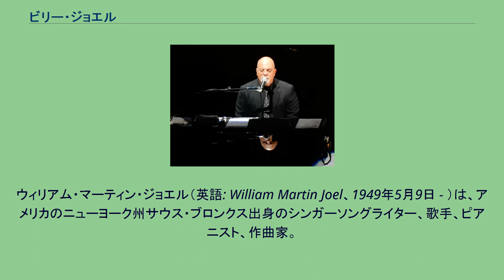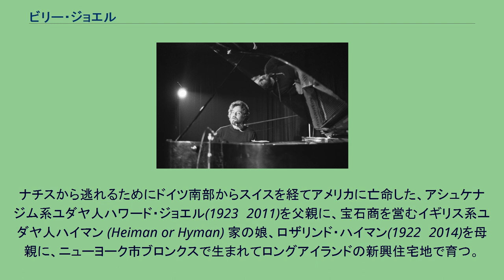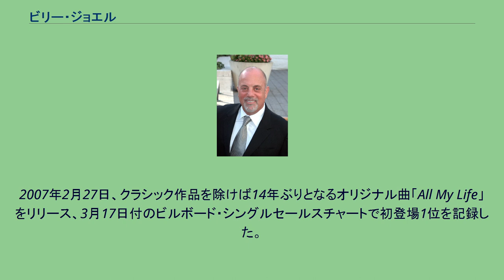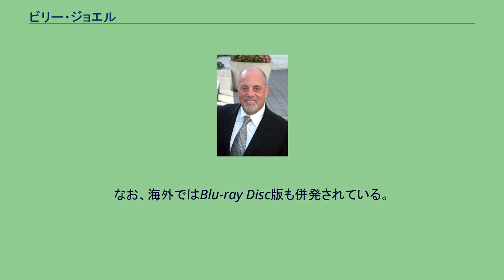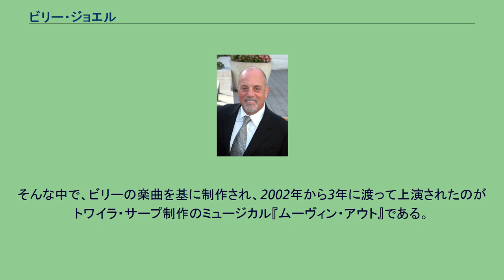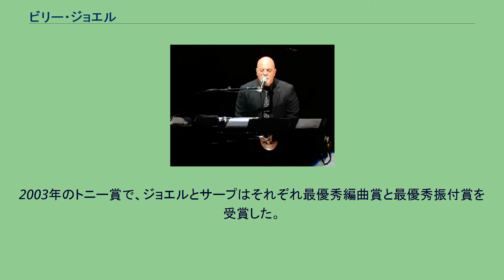ビリー・ジョエル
ソフトロック・ミュージシャン
ウィリアム・マーティン・ジョエル（英語: William Martin Joel、1949年5月9日 - ）は、アメリカのニューヨーク州サウス・ブロンクス出身のシンガーソングライター、歌手、ピアニスト、作曲家。
ポップなメロディと、都会的なアダルト・コンテンポラリー・サウンドで、1970年代後半から1990年代前半にかけてヒットを連発した。
全世界で1億5000万枚以上のレコード・セールスを記録している。
代表曲に、「ピアノ・マン」、「素顔のままで」、「アップタウン・ガール」、「ストレンジャー」、「オネスティ」などがある。
ナチスから逃れるためにドイツ南部からスイスを経てアメリカに亡命した、アシュケナジム系ユダヤ人ハワード・ジョエル(1923〜2011)を父親に、宝石商を営むイギリス系ユダヤ人ハイマン (Heiman or Hyman) 家の娘、ロザリンド・ハイマン(1922〜2014)を母親に、ニューヨーク市ブロンクスで生まれてロングアイランドの新興住宅地で育つ。
ジョエル家はユダヤ系だがユダヤ教に無関心 (non-observant) で、親子ともユダヤ教徒ではない。
父はクラシック音楽のピアノ演奏に長けており、ビリーも母の要求で幼時にピアノを習い始めた。
スポーツよりも音楽に興味があり、少年時代はいじめられて自衛のためにボクシングを習った。
短期間、アマチュアボクサーとして試合に出場して22勝の戦歴を重ねたが、24回目の試合で鼻の骨を折られて断念した。
14歳の頃にバンドのエコーズに参加した。
ヒックスヴィル高校で学んだが、バーでピアニストとして働いていたために英語の単位を落とし、中退した。
「俺はコロンビア大学に行くんじゃなくてコロムビア・レコードへ行くんだから高卒の資格なんか必要ない」と言い放ち、実際にコロムビア・レコードと契約した。
中退から25年後の1992年、ビリーは同校にエッセイを提出して卒業資格を認定された。
ミュージシャンとして、故郷のロングアイランドを拠点に活躍したハッスルズのメンバーとして活動した後、彼と共にグループ内で活動していたドラマーのジョン・スモールと、ハードロック・ユニットのアッティラを結成して2枚のアルバムを発表するが、鳴かず飛ばずで結局解散する。
アルバム・ジャケットでは長髪のビリーを確認できる。
当時彼は鬱病に悩まされており、極度の神経衰弱から精神病院に入院している。
心の問題は、大ヒットを出してからも彼を悩ませた。
ソロで成功してからは、前作が100万枚売れても、次作が70万枚にとどまると、彼は鬱状態になったという。
若き日のビリー（1972年） アーティ・リップという人物に才能を見出されて契約を交わし、彼のプロデュースによって制作された1971年のアルバム『コールド・スプリング・ハーバー』で、ビリー・ジョエルはソロ・デビューする。
しかしながらこのアルバムは、所属レコード会社による勝手な判断で録音テープの再生速度を上げられてしまい全く別人のような歌声で発表された。
不本意な内容の上ヒットにも至らず、人間不信から鬱病が進行し自宅に引き籠りがちになってしまう。
発売後にビリーは、後に妻となるマネージャーのエリザベス・ウェーバーと共にロサンゼルスに移住している。
ビル・マーティンという名前でクラブを中心にライヴ活動を行った彼は、その後コロムビア・レコードと契約を更新。
そして、1973年にアルバム『ピアノ・マン』で再デビューを果たす。
表題曲が全米トップ30のスマッシュ・ヒットとなったことによってこのアルバムはセールスを伸ばし、彼にとって初となるゴールド・ディスク認定作品となった。
『ピアノ・マン』と同じくマイケル・スチュアートがプロデュースを手がけた1974年発表のサード・アルバム、『ストリートライフ・セレナーデ』もゴールド・ディスクに認定されている。
1975年には、4枚目のアルバム『ニューヨーク物語』を制作する。
このアルバムは、当初シカゴのプロデューサーだったジェイムズ・ウィリアム・ガルシオがプロデューサーとして携わっていたが、最終的にビリー1人によって仕上げられた。
翌年にリリースされ、彼にとってキャリア中...